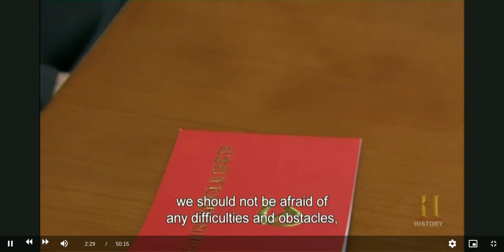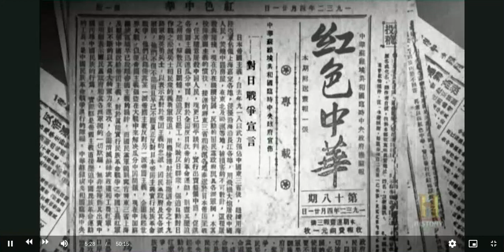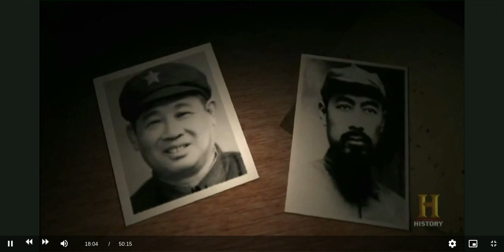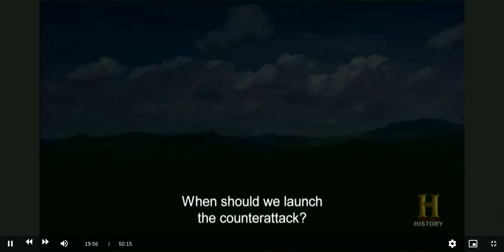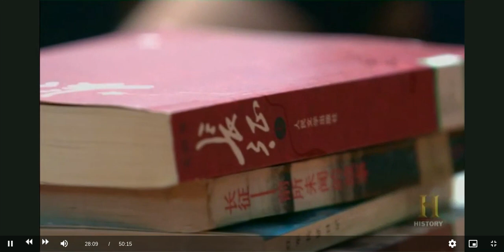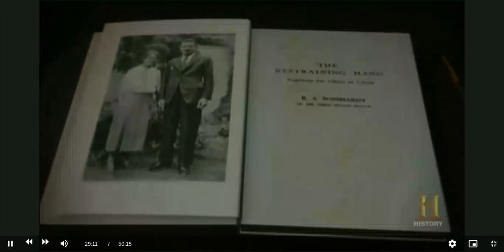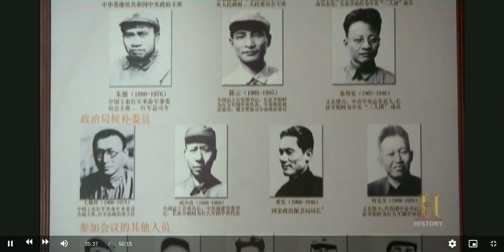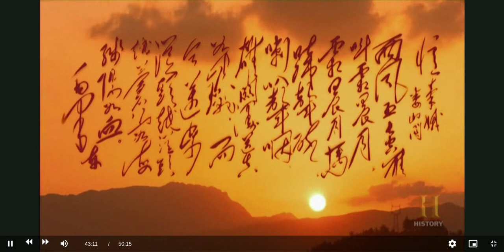The Long March Documentary - Episode 1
'The Great Strategic Shift' - the name that Mao Zedong gave to the march from Jiangxi to Shaanxi in 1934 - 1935 - begins when 80,000 members of the Red Army and their followers march out of the encirclement trap set by the Nationalist forces. The first episode sets up the political situation that made such a trek necessary, and follows the march through the devastating battle at Xiangjiang River and the vital conference at Zunyi which confirmed the emergence of Mao, to the point where what remains of the marchers confront the crossing of the Dadu River.